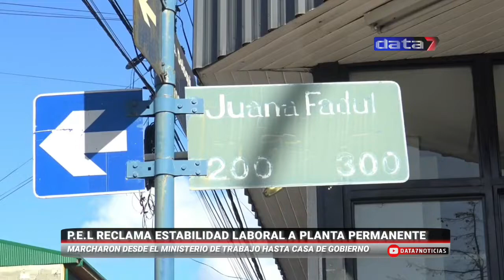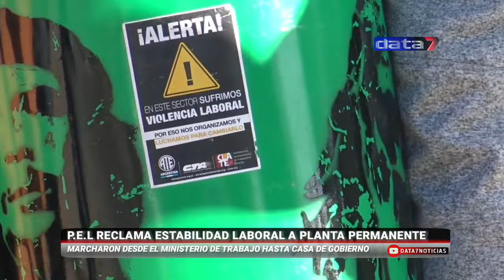Ushuaia P.E.L RECLAMA ESTABILIDAD LABORAL A PLANTA PERMANENTE 30/3/21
También podés seguirnos en nuestra cuenta de

Hace tu donación para seguir en pie

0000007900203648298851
FRANCISMAZZUCCO.UALA
Data 7, Alcance Único con Vos.